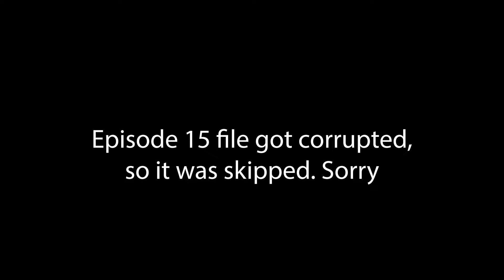Kyoto Sister School Goodwill Event - Team Battle, Part 2 II JuJutsu Kaisen Ep 16 [Eli Reacts]